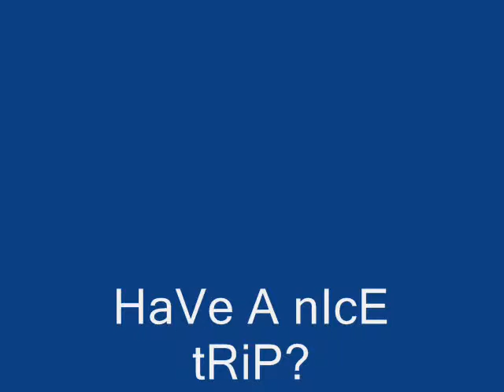FALL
ooo idk